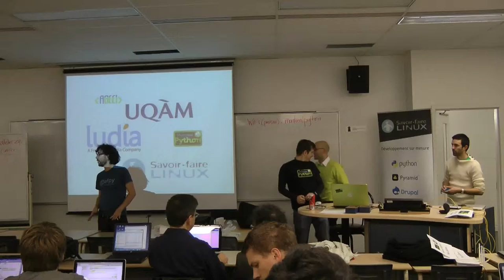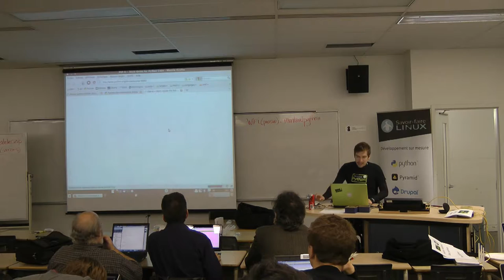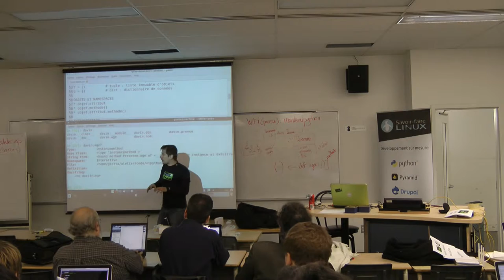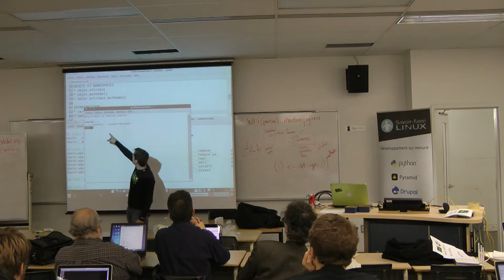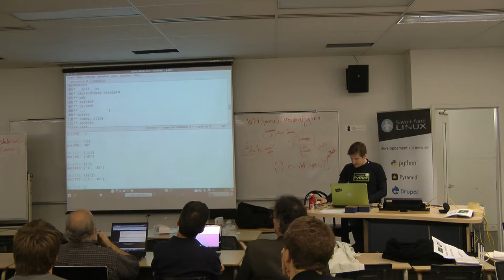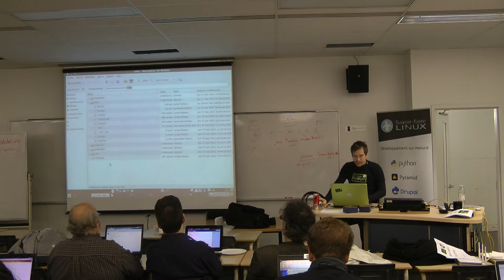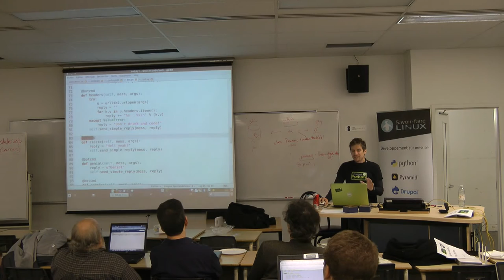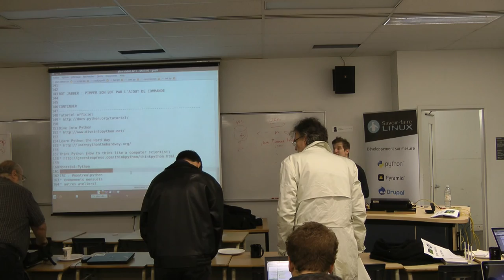Introduction à Python (UQAM)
Introduction à Python donné par Davin Baragiotta en partenariat avec L'AGEEI